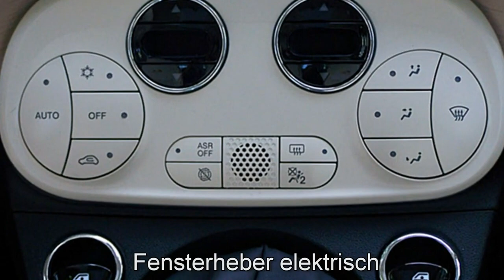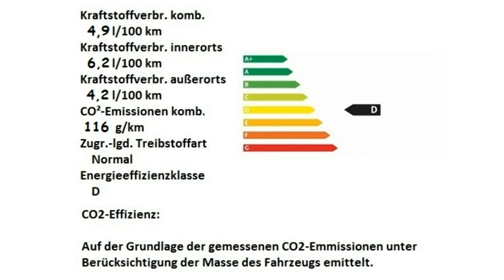Fiat 500 1 2 8V Dolce Vita 0JC32265 Bianco Alfa Motor Village Berlin jetzt Stell.